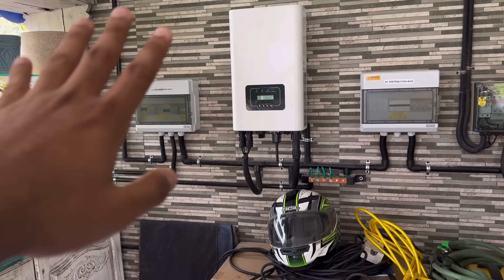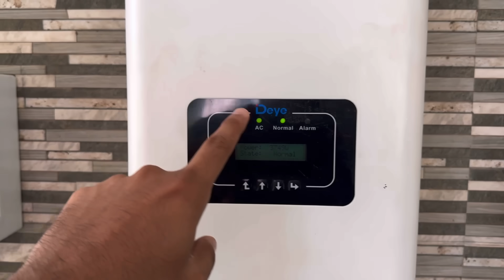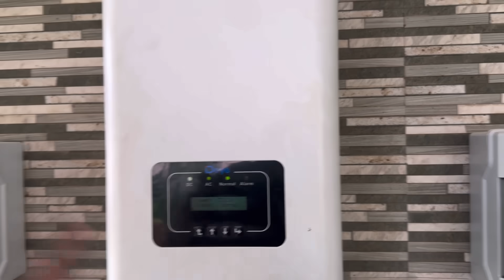Amma’s Big Surprise For Us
For hamster ac contact

For all solar related quotes